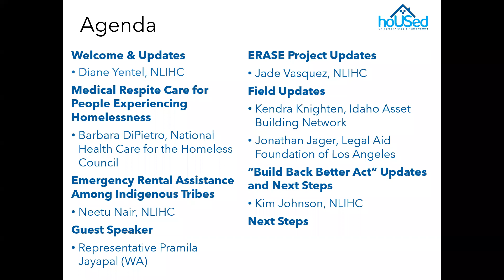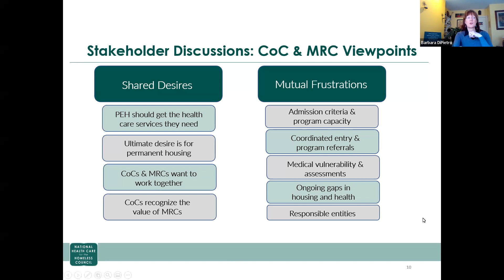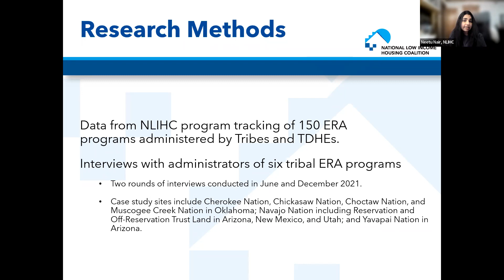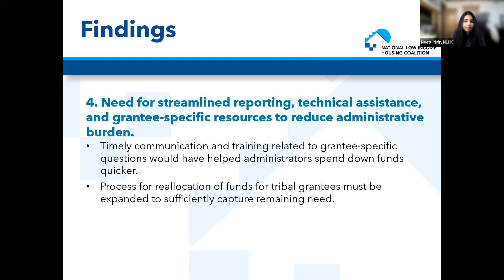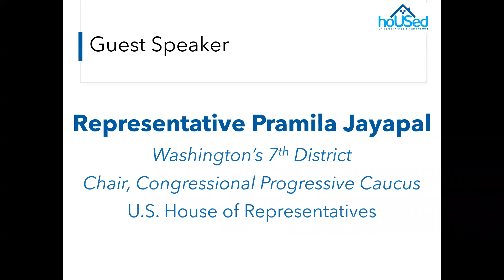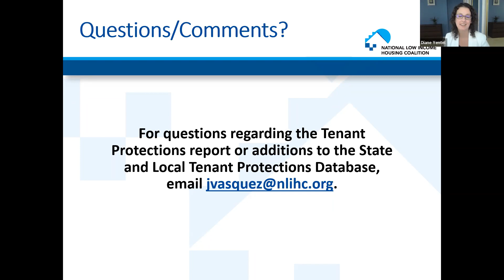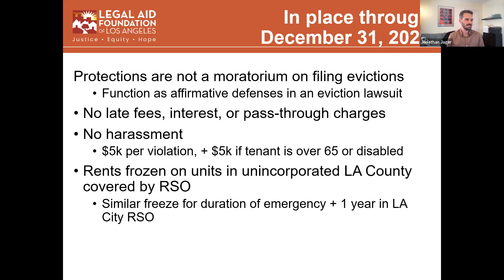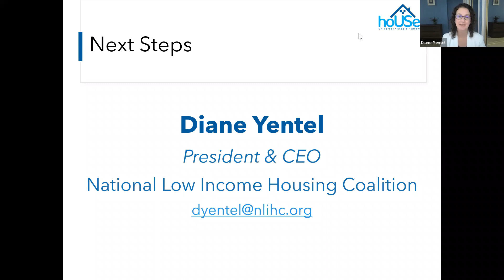January 31: National HoUSed Campaign Call for Universal, Stable, and Affordable Housing